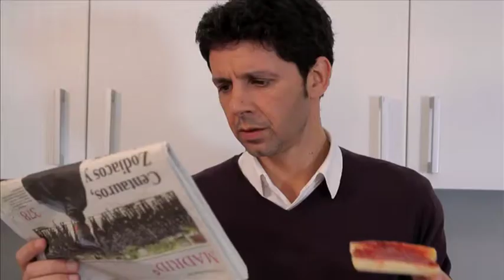La suerte existe. Mejor que te pille en el Casino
Casino Gran Madrid es el lugar donde vive la suerte. ¿Te vienes?